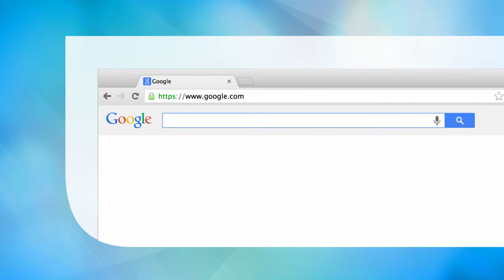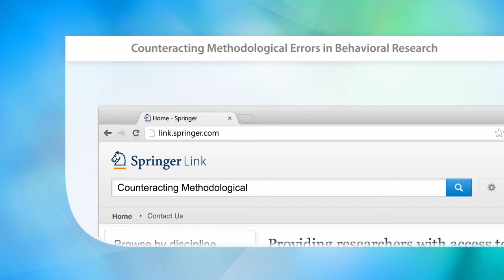Counteracting Methodological Errors in Behavioral Research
Introduces methods to empirical research in all fields to counteract errors being a cause of bias in study results.
Covers of all aspects of behavioral studies such as sampling, designs, operationalization, data analysis, and reporting.
Delivers practical guidance to subfields of the behavioral sciences and related fields.

Main Discipline: Psychology